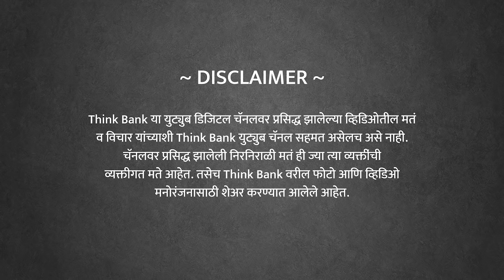'न्याय' योजना | Abhay Tilak | EP 3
न्याय योजना हा काँग्रेसचा मास्टर स्ट्रोक आहे का?
रोजगार निर्मितीसाठी सरकार अकार्यक्षम असते म्हणून रोजगार हमीच्या योजना आणणे कितपत योग्य असते?
१३० कोटींचा देश रोजगार हमी योजनांच्या बळावर चालू शकतो का?
अनेक योजना कागदावर येतात पण त्या अनेकदा प्रत्यक्षात अपयशी ठरतात, कशामुळे?
न्याय योजनेतले अनुत्तरित प्रश्न कोणते?
या आणि अशा मुद्द्यांवर जेष्ठ अर्थतज्ञ 'अभय टिळक' यांचे विशेष भाष्य!
पहा, जनमत इलेक्शन स्पेशल..